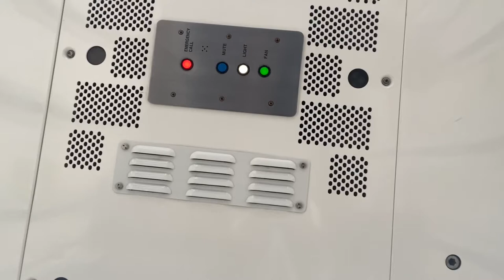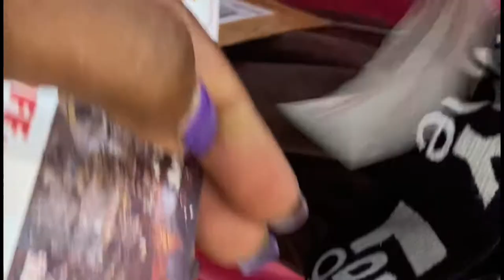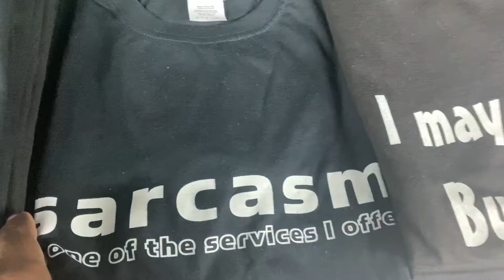I’M AT NIAGARA FALLS | MINI VACAY... 🎡🏎